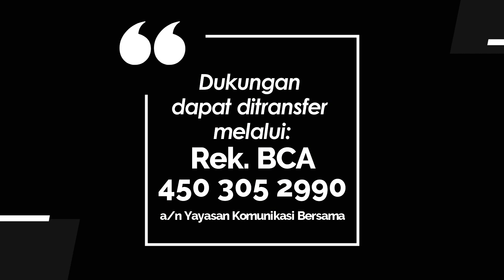YOUTH FOR CHRIST 1133 - LENSA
Renungan Harian Pemuda “𝐘𝐨𝐮𝐭𝐡 𝐟𝐨𝐫 𝐂𝐡𝐫𝐢𝐬𝐭” untuk hari Jumat, 16 Agustus 2024
Berjudul : LENSA
Didasarkan pada : Ayub 12:1-25
Ditulis oleh: Pdt. Semuel Akihary
Dibawakan oleh : Pnt. Gabriela Nathania dari GKI Kali Deres